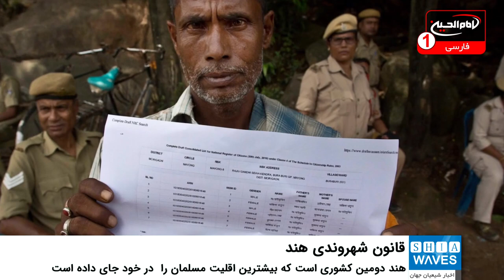دیده‌بان حقوق بشر قانون شهروندی هند را «تبعیض‌آمیز» توصیف کرد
«مینا گانگولی» رئیس بخش آسیای جنوبی سازمان دیده‌بان حقوق بشر، قانون شهروندی جدید هند را تبعیض‌آمیز خواند.
به گزارش شیعه ویوز به نقل از آناتولی، بخش آسیای جنوبی این سازمان حقوق بشری، با انتشار گزارشی ۸۲ صفحه‌ای تصریح کرد: نیروهای پلیس به سرعت ضمن متفرق ساختن معترضان، منتقدان این قانون را بازداشت می‌کنند.
در این گزارش با اشاره به استفاده افراطی و مرگبار از قدرت علیه معترضان، تأکید شده است: این قانون تهدیدی برای حقوق میلیون‌ها مسلمان هندی به‌شمار می‌رود.
دیده‌بان حقوق بشر در این گزارش به گفت‌وگو با بیش از ۱۰۰ نفر از قربانیان خشونت، دانشگاهیان، فعالان و مسئولان پلیس در ایالت دهلی نو، آسام و اوتار پرداش استناد کرده است.
رئیس بخش آسیای جنوبی سازمان دیده‌بان حقوق بشر گفته سیاست‌های حکومت راه را برای خشونت گروه‌ها و عدم دخالت پلیس باز گذاشته که این امر موجب انتشار هراس میان مسلمانان و دیگر اقلیت در این کشور شده است.
براساس قانون شهروندی غیرمسلمانان در هند می‌توانند از تابعیت هندی برخوردار شوند.
این در حالی است که طبق آمارهای رسمی تعداد مسلمانان در هند به بیش از 200 میلیون نفر می‌رسد و این کشور دومین کشوری است که بیشترین اقلیت مسلمان را در خود جای داده است.
از آغاز اعتراضات علیه این قانون در ماه دسامبر ۲۰۱۹ تا کنون دست کم ۷۹ شهروند هندی در خشونت های نیروهای امنیتی و هندوهای افراطی جان خود را از دست داده‌اند.